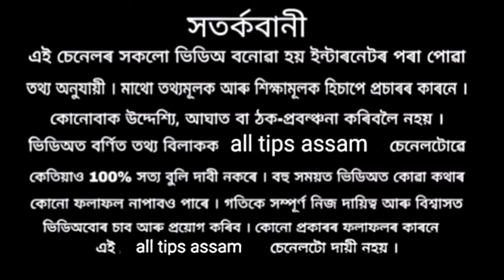সপ্তাহৰ কিবাৰে জন্ম হলে ব্যক্তি ধনী হয়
সপ্তাহৰ কিবাৰে জন্ম হলে ব্যক্তি ধনী হয়#astrology